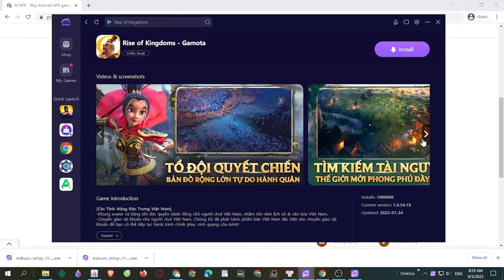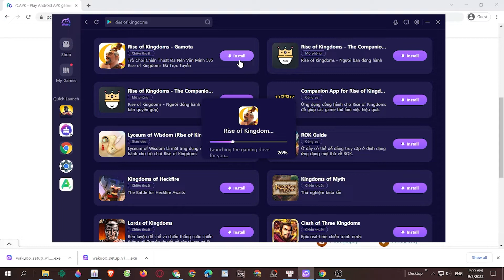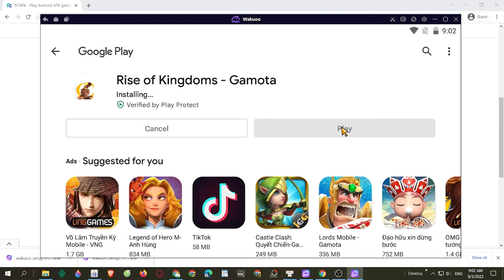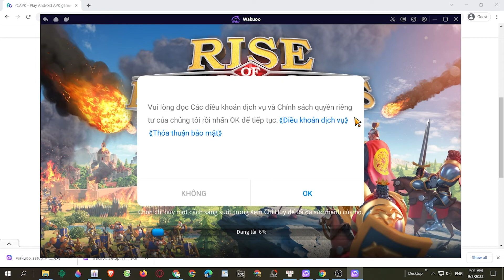Rise of Kingdoms PC - Cách tải & chơi mượt trên Máy tính/ Laptop Windows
Link tải nè 😘 Rise of Kingdoms PC là game hàng đầu hiện nay và bây giờ bạn có thể tải cho máy tính Windows/ Laptop.

0:00 giới thiệu Rise of Kingdoms PC
0:18 hướng dẫn
1:09 cách tải phần mềm
1:15 cài đặt
1:37 bắt đầu sử dụng
2:03 đăng nhập google
2:08 mở ch play
2:03 tải Rise of Kingdoms trên PC
2:25 mở Rise of Kingdoms PC Windows
3:02 Trải nghiệm Rise of Kingdoms trên Máy tính